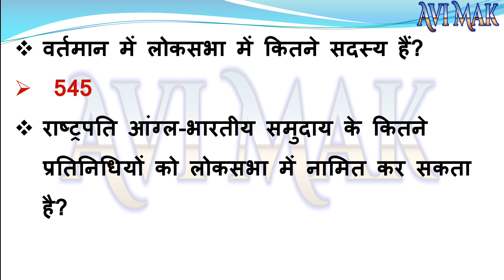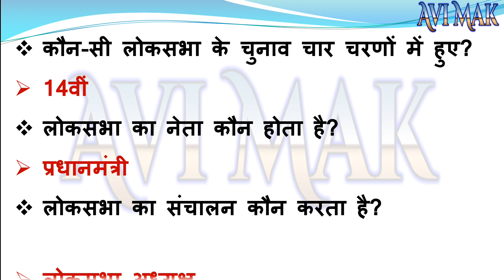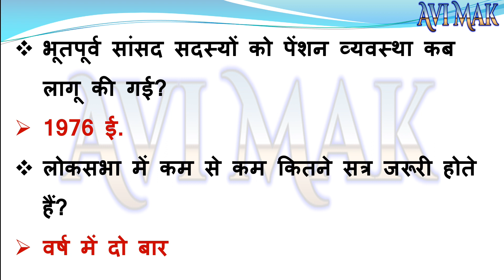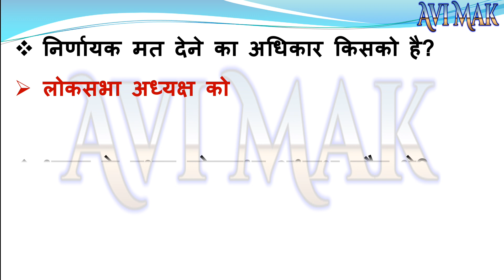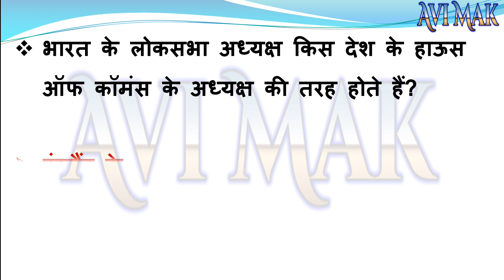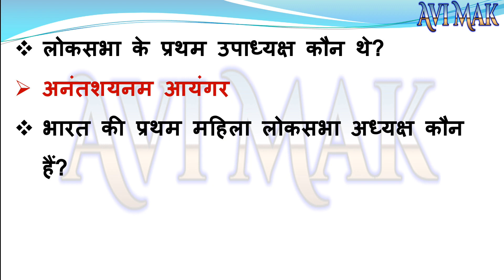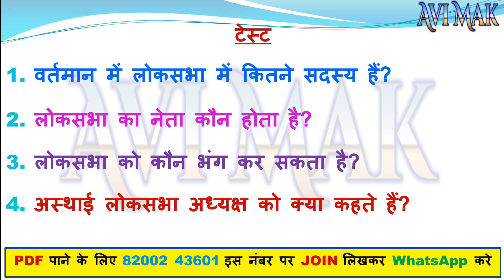संविधान | लोकसभा के Most imp प्रश्न | Indian Constitution mcq | Indian polity quiz | Avi Mak